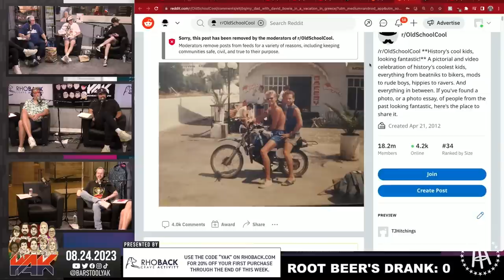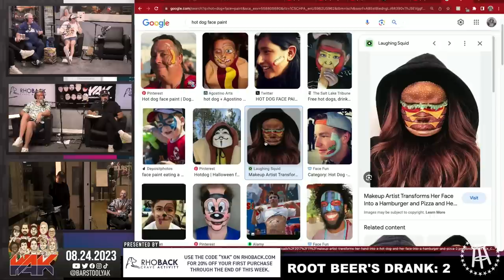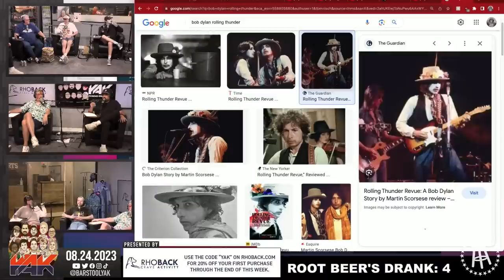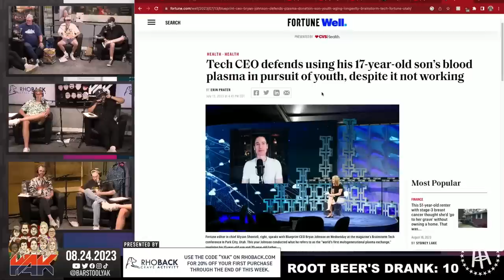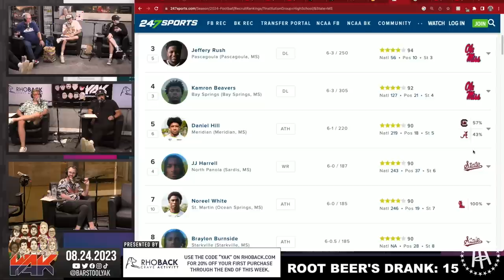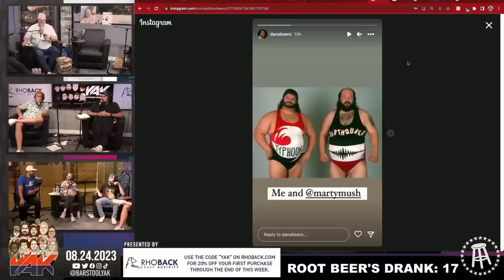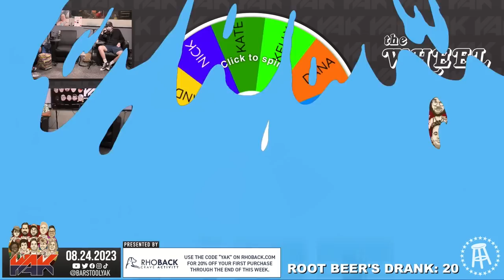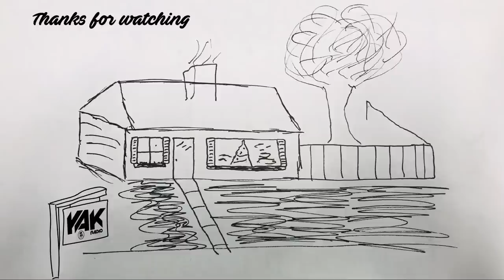TJ's Dad Tries to Chug as Many Root Beers as Possible | The Yak 8-24-23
High Noon: Look for them on Drizly/at your local convenience or liquor store, or visit highnoonspirits.com to find it near you!

Mattress Firm: Visit a store near you or go The Right Mattress Matters, Mattress Firm will find yours.

Always has.